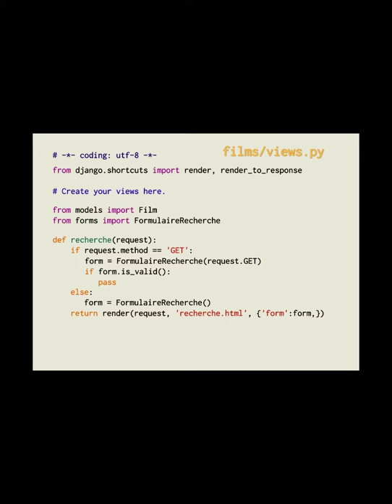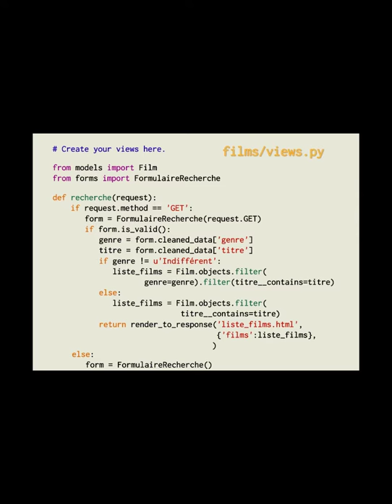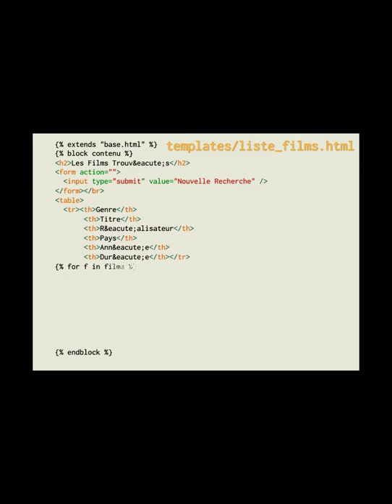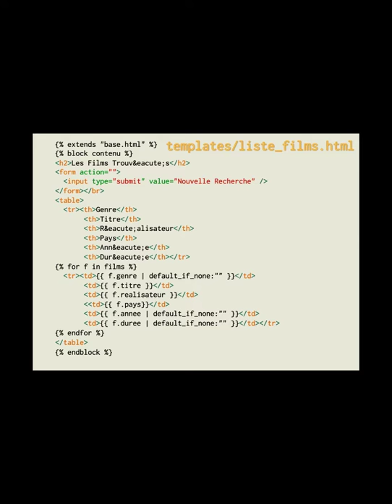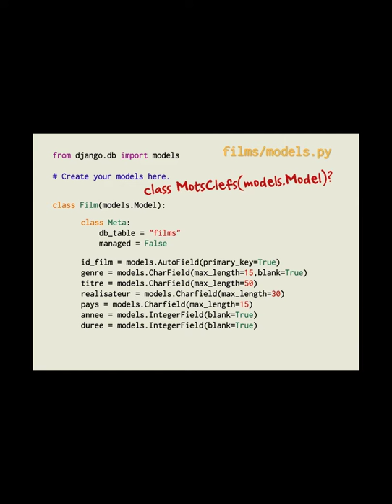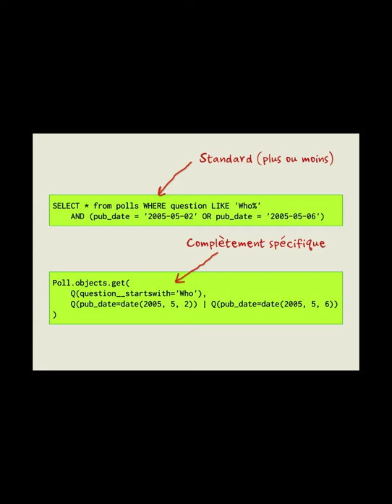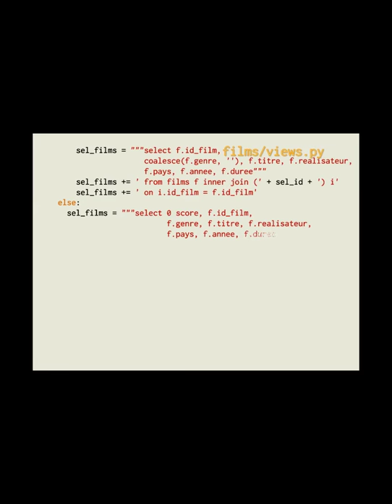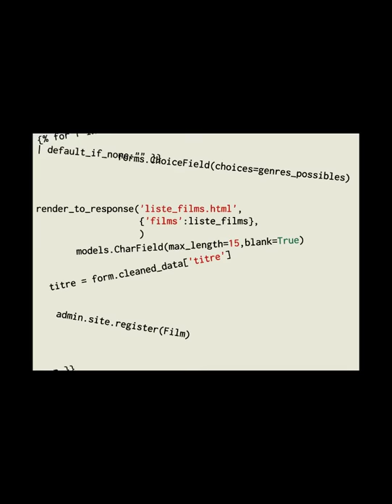Pythonnerie n°37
Tutoriel d'initiation à l'informatique - Utiliser Python sur le web avec Django (3)